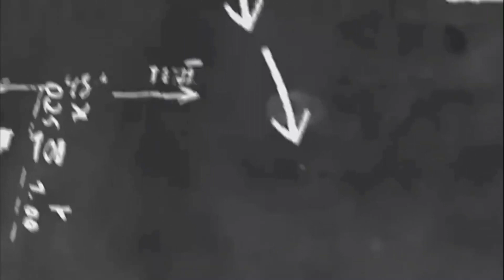सार्वमत संवाद कट्टा : साखर विक्रीचे दर वाढविले तरच उद्योग टिकेल!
कृषि, सहकारी साखर उद्योगाचे अभ्यासक खा. शरद पवार यांनी प्रथम केंद्रीय सहकार मंत्री अमित शाह यांची नुकतीच दिल्लीत भेट घेऊन प्रामुख्याने साखरेचे भाव 37.50 पर्यंत वाढविण्याची मागणी केली. त्या पार्श्वभूमीवर ‘सार्वमत संवाद कट्टा’  या कार्यक्रमात अशोक उद्योग समूहाचे सूत्रधार माजी आमदार श्री. भानुदास मुरकुटे, शेतकरी संघटनेचे पश्चिम महाराष्ट्राचे अध्यक्ष श्री. बाळासाहेब पटारे, आणि साखर व्यापारी श्री. प्रेमचंद कर्णावट यांच्याशी प्रा.ज्ञानेश गवले यांनी साधलेला संवाद.